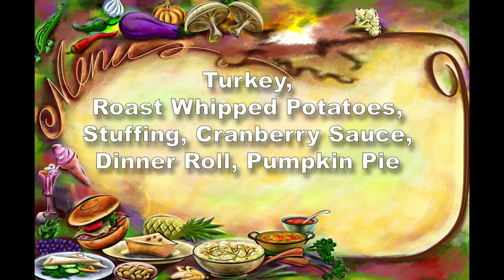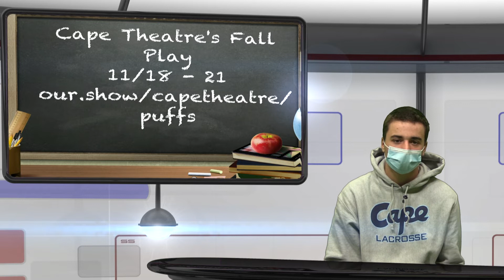Cape Report 11 18 21